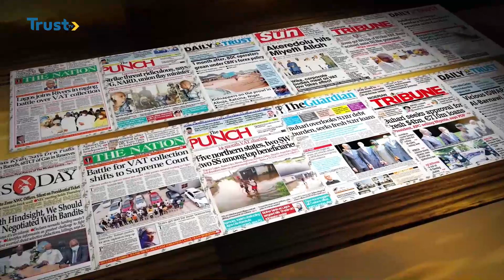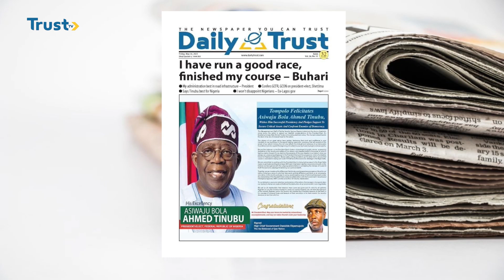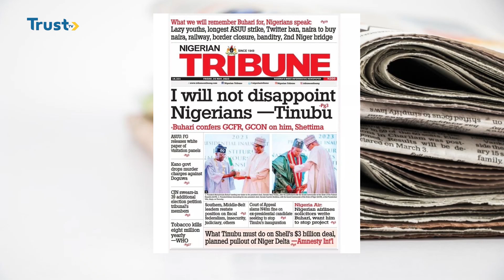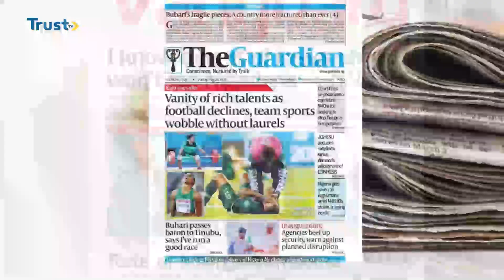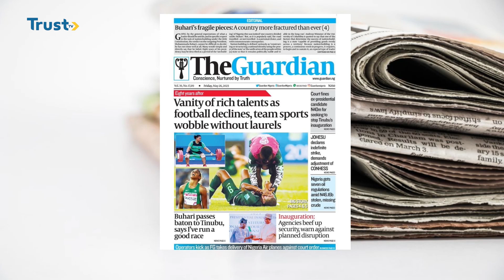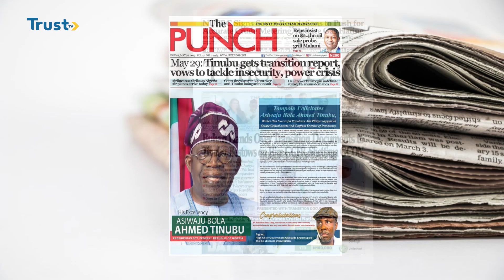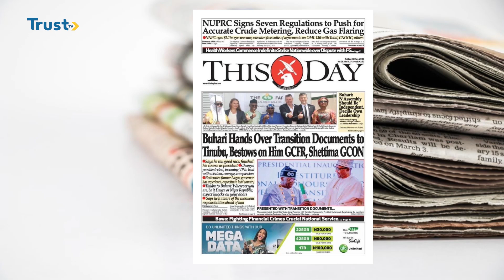NEWSPAPER REVIEW ON DAYBREAK SHOW| TRUST TV